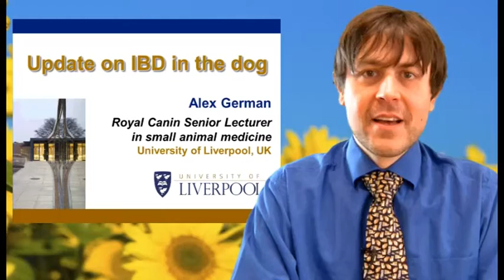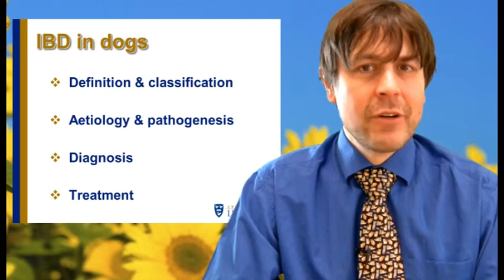Veterinary video: Update on IBD in the dog by dr. Alex German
The main aims of the current talk are to
• Understand the major limitations of the use of histopathology for diagnosing IBD
• Understand the key diagnostic steps in approaching a suspected IBD case, including the use of therapeutic trials
• Develop a logical approach to treatment of IBD, using sequential trials where indicated
• Be aware of the latest innovations for therapy including hydrolysed diets, and the use of chlorambucil for PLE cases.